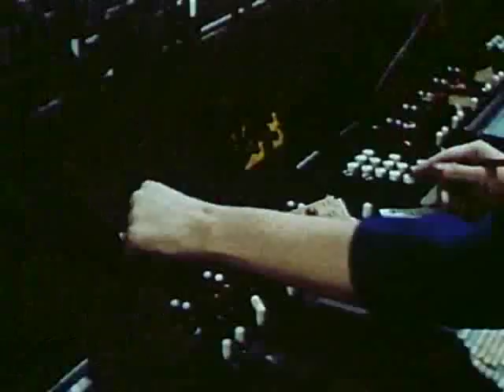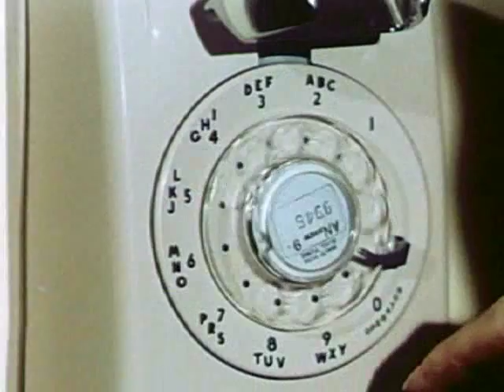The Town and the Telephone - Part 1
Employee orientation film for telephone company workers explaining structure and corporate values of the Bell System. With excellent footage of communications workers and everyday life, in Technicolor.

Town Telephone Bell Labs System ATT Phone owen murphy voice lady lineman linemen switchboard operator operators central office tops cordboard directory assistance disasters emergency plant work center supervisor plant school Andrew9-9945 telephone